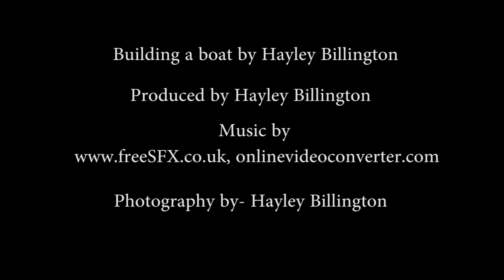Hayley Billington: Building a boat